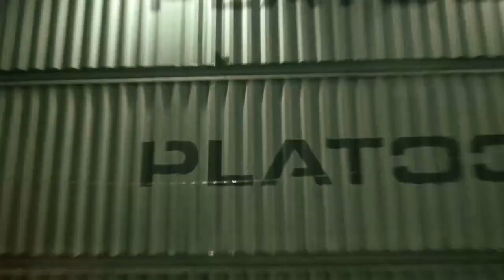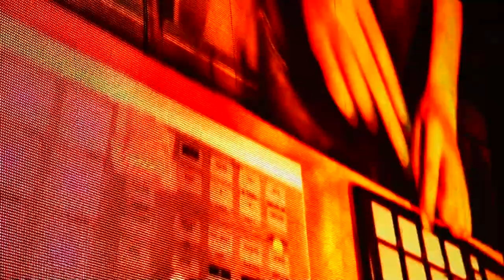Hifana in Seoul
coldinfire는 다양한 미디어 프로그램을 제작하는 곳 입니다.